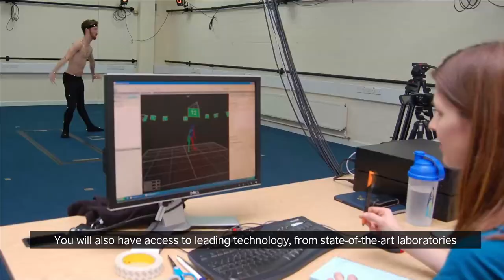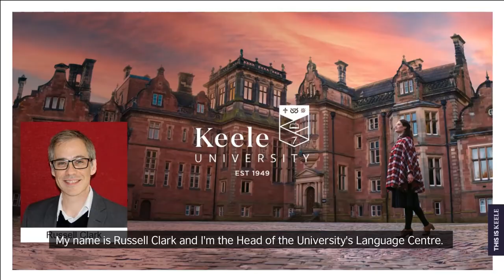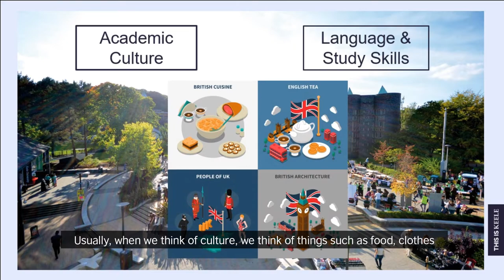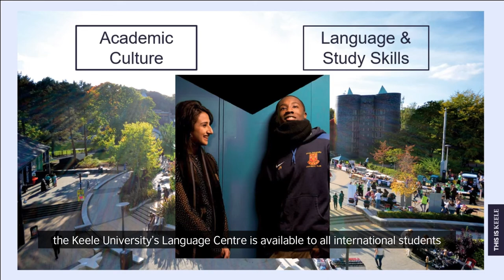How UK institutions offer international students a life-changing study experience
Have you ever wondered why the UK is the finest option for overseas students? Study in the UK, you will have access to cutting-edge technology, lectures, workshops, and seminars. Also, cultural adventures and exciting student life experiences are available.

There are many more things we offer here in the UK, so get ready to watch our video and find out what learning opportunities, practical experiences students highly appreciate when they study with a UK university.